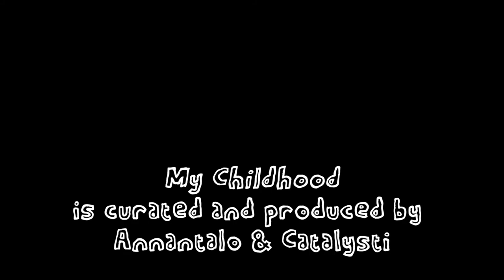My Childhood | Josef Ka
Annantalo and Catalysti ry present 𝘔𝘺 𝘊𝘩𝘪𝘭𝘥𝘩𝘰𝘰𝘥.

𝘔𝘺 𝘊𝘩𝘪𝘭𝘥𝘩𝘰𝘰𝘥 is a multidisciplinary and multicultural experience for children, young people and families. The exhibition consists of meaningful and experiential stories about childhood created by transcultural artists living and working in Finland.

In this video, participating artist Josef Ka introduces her work.

The 𝘔𝘺 𝘊𝘩𝘪𝘭𝘥𝘩𝘰𝘰𝘥 exhibition is a collaboration between the Annantalo Arts Centre and Catalysti.
𝘔𝘺 𝘊𝘩𝘪𝘭𝘥𝘩𝘰𝘰𝘥 will take place at Annantalo, in the main gallery on the first floor, from 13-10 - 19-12.
The exhibition includes a Family Day, on Sunday 24th of October, with workshops and performances.

Camera and editing: Xavier Bambú Locquet Vandenberghe, Joachim Beens.

Supported by Taike Arts Promotion Centre.